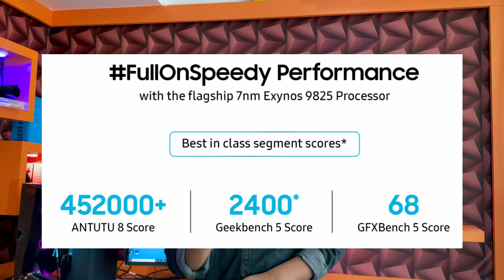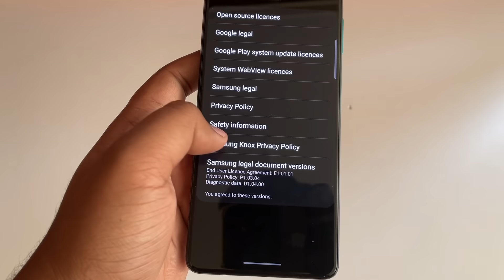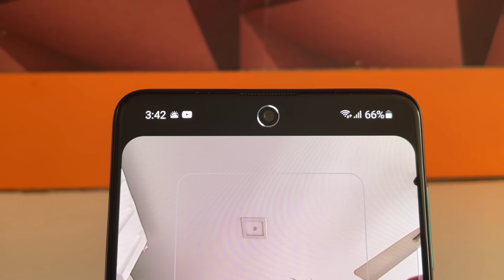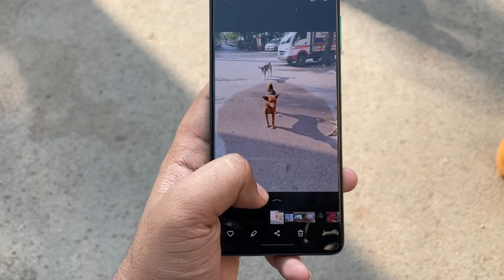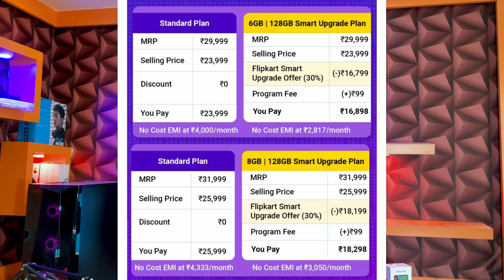Samsung Galaxy F62 Unboxing and how to own this FullOnSpeedy Galaxy F62 at just ₹16,898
The Samsung Galaxy F62 will go on Sale on Flipkart on 22nd Feb at 12:00 PM. Using Flipkart SmartUpgrade you can buy this phone for ₹16,898. Plus additional ₹2,500 discount on ICICI Bank Credit Cards

Just Show Some Love by A Simple Like.

Comment down